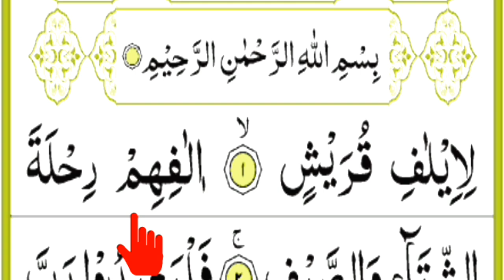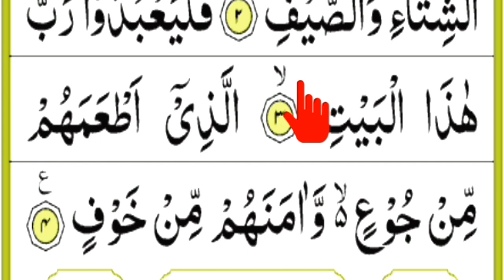সূরা কুরাইশ,ছোট্ট এই সূরাটি শিখে,যেভাবে পোরা কোরআন শরিফ,নিজে নিজেই পড়া যায়,পানির মত সহজে কোরআন শিখুন